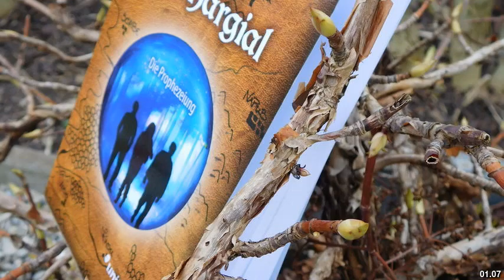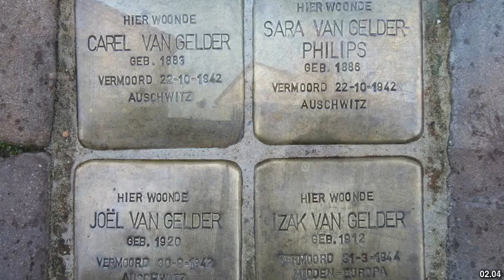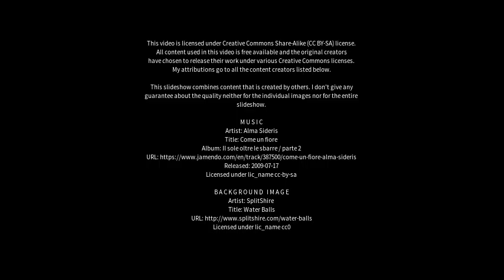Best places to visit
Best places to visit - Heze (China) Best places to visit - Slideshows from all over the world - City trips, nature pictures, etc.